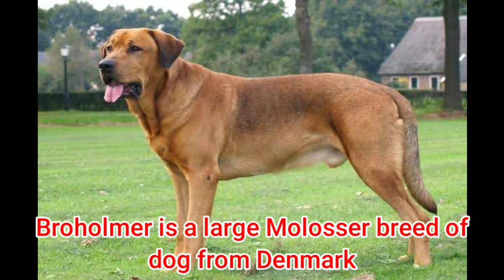DOG BREEDS PART 2 | LOOKING FOR DOG PETS?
Know the dog breeds you want to pet. Part 3 coming up next.